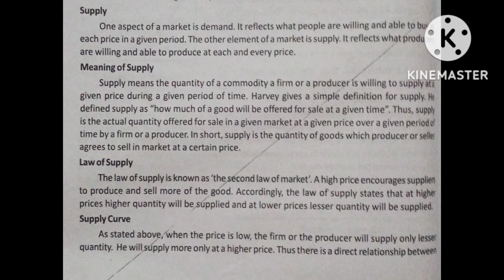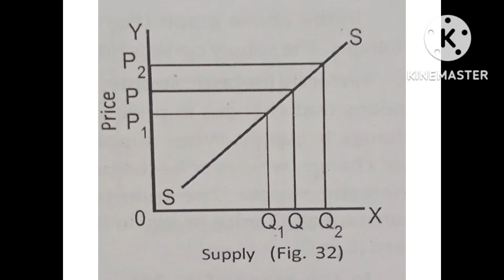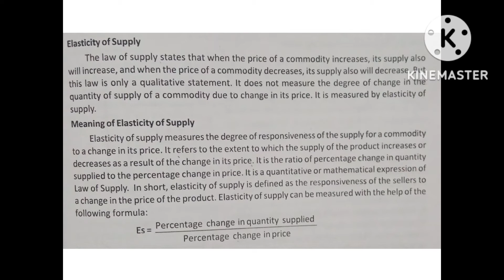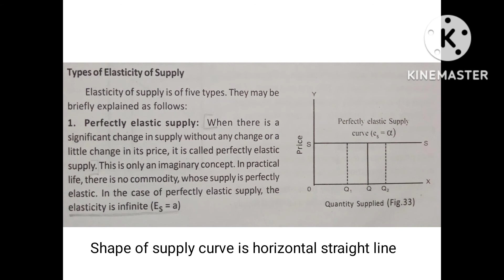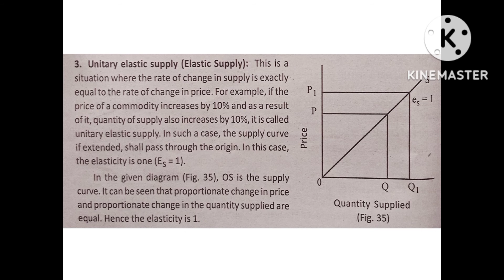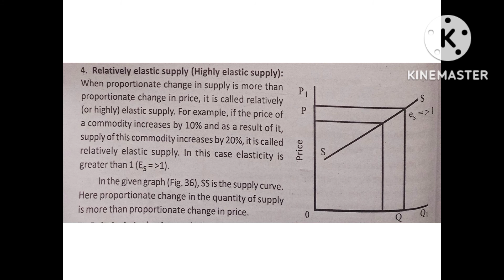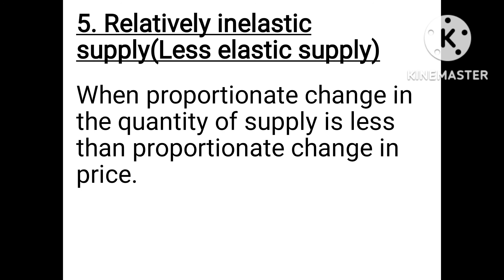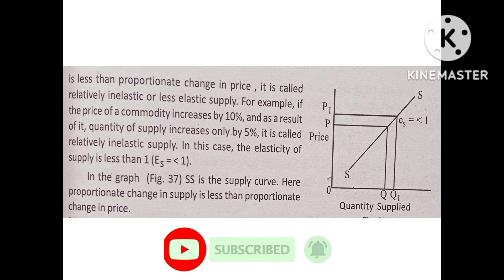Elasticity of Supply, Types/Explained in Malayalam/Managerial Economics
Elasticity of Supply, Types/Explained in Malayalam/Managerial Economics/Calicut University/b.com sem 1/